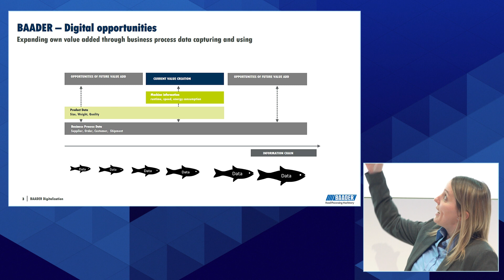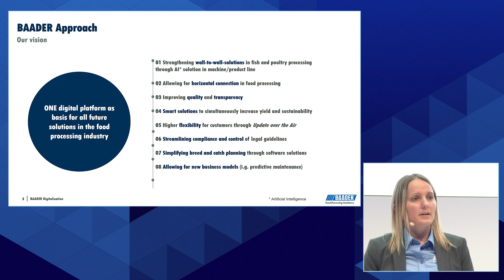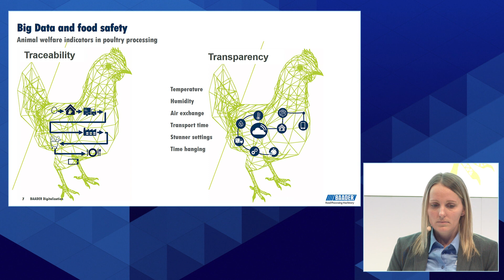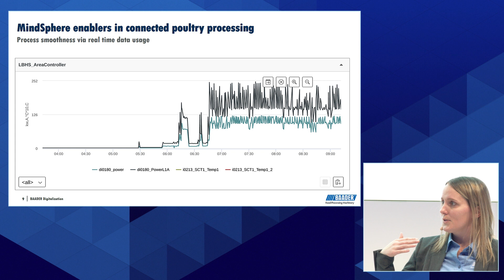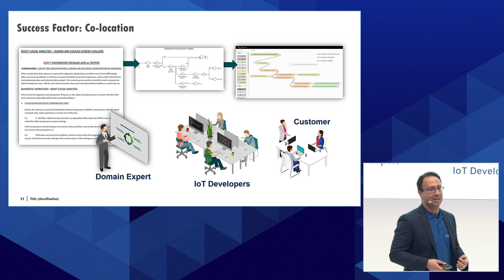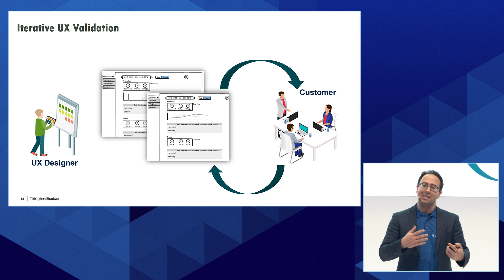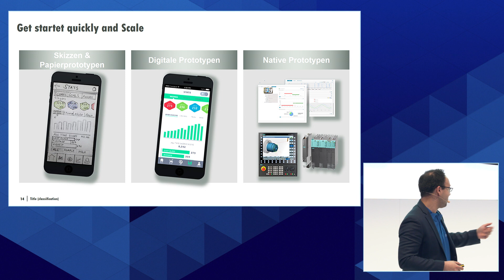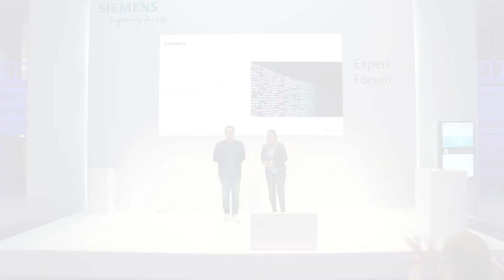IoT in the Food Value Chain